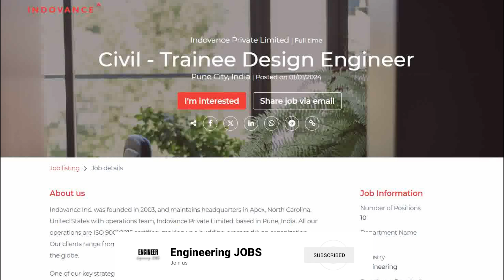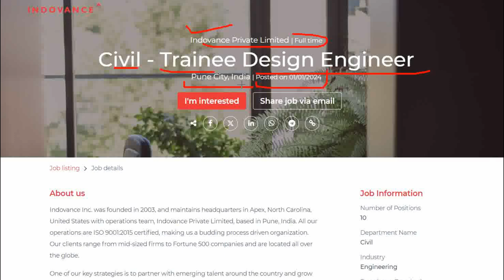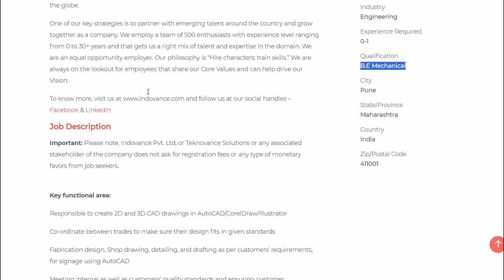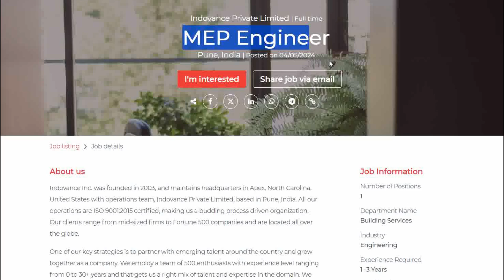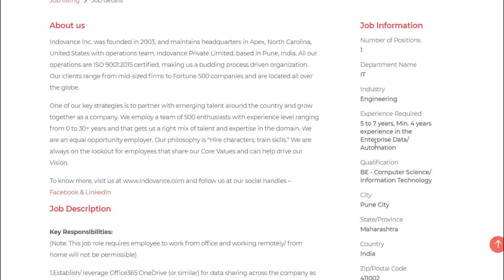Indovance Private Limited Hirings Fresher All Trainee Engineers | OFF Campus Drive For 2024 , 2023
APPLY LINK :-

fresher jobs
pune job
diploma job
chennai jobs
diploma jobs
jbm company
mechanical engineer
job
mechanical engineering
recruitment 2024
mechanical
off campus drive for 2024 batch
private job
chennai jobs
mechanical
mechanical engineering
diploma jobs
2024 off campus drive
2024 hiring companies